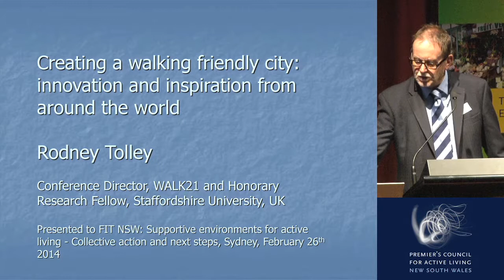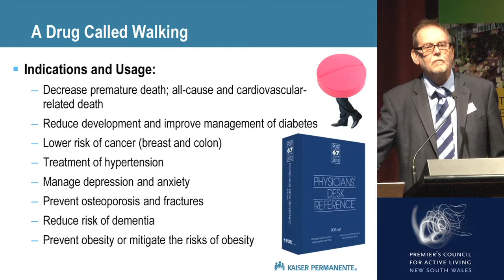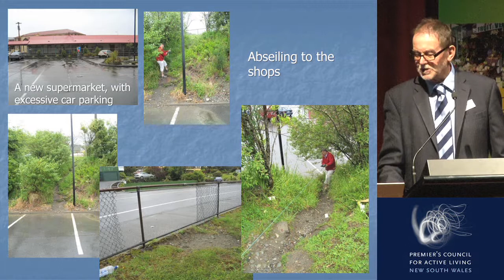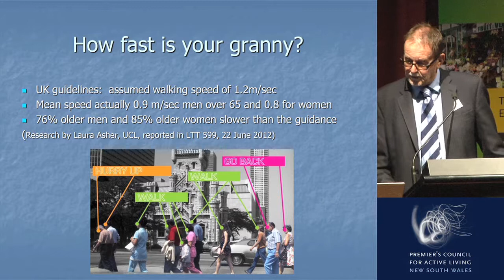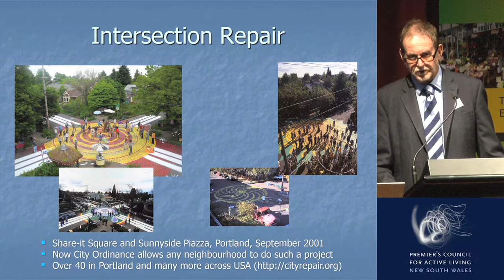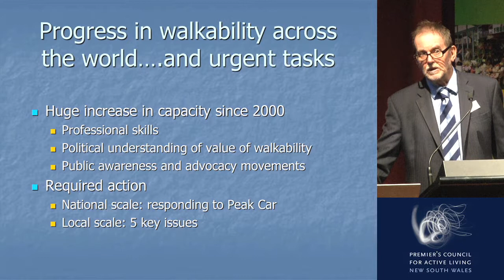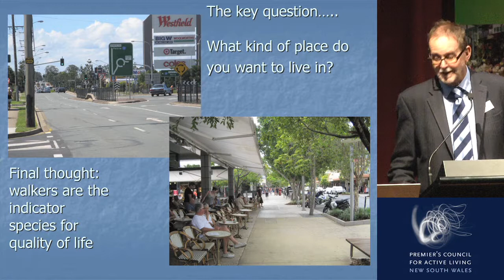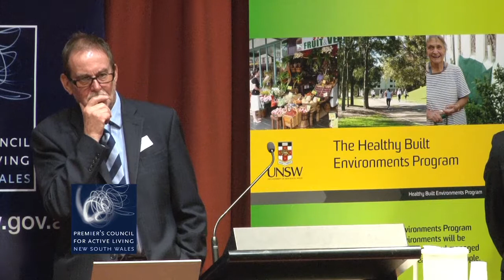How walking connects around the World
Presented by Dr Rodney Tolley,
Conference Director, Walk 21